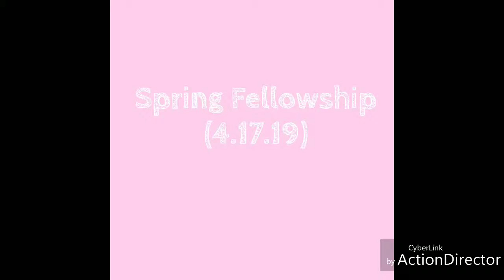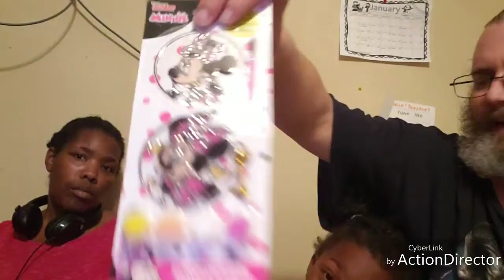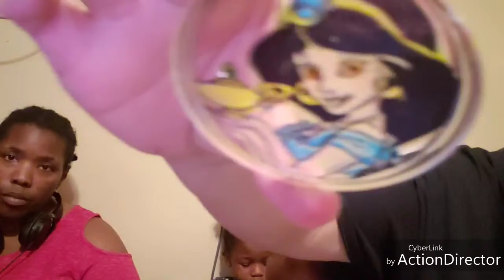Spring Fellowship: Stain Glass Craft Week 3-3 4.17.19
Thank y'all for watching our video we hope y'all enjoyed it, if y'all have ideas for other videos please leave them in the comments down below and  while y'all southern belles and gentlemen are down there subscribe we would love for y'all to pull up a chair sit down and have some sweet southern brew.

Camila cabello and young thug - Havana
Instrumental base.